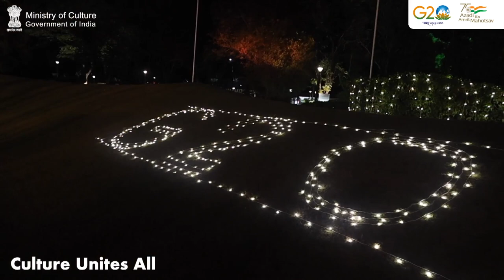G20 Delegates take part in the Cultural Celebrations at the 1st Culture Working Group meeting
Celebration through culture!

The G20 delegates of the 1st Culture Working Group Meeting under India’s G20 Presidency in Khajuraho, Madhya Pradesh joined the traditional performers of Badhai, Matki, Rai & Shitala and danced to the traditional tunes of the region.